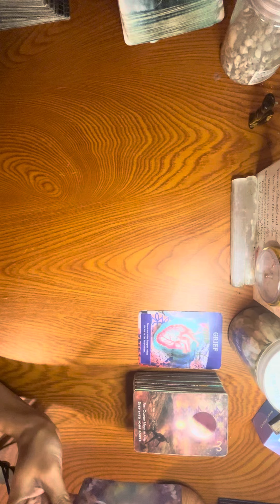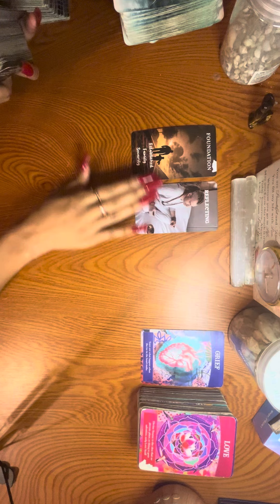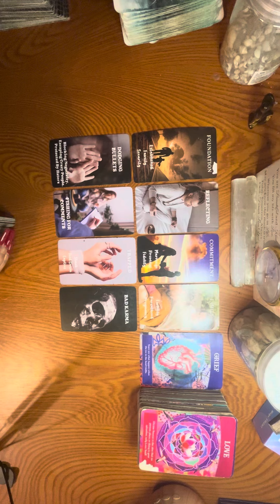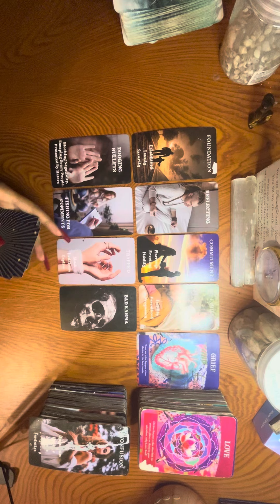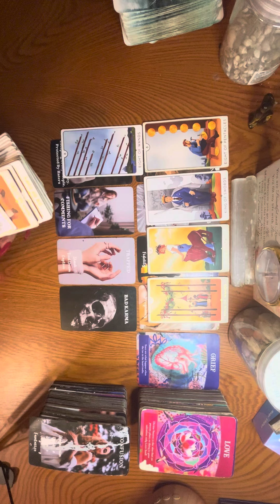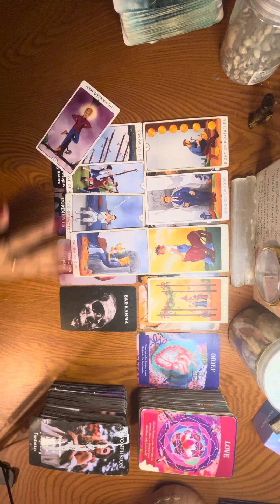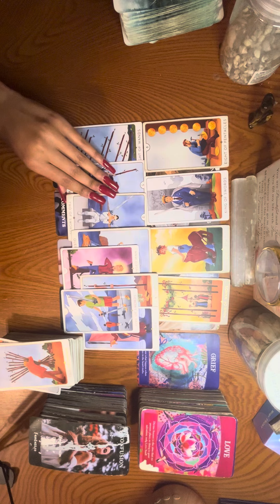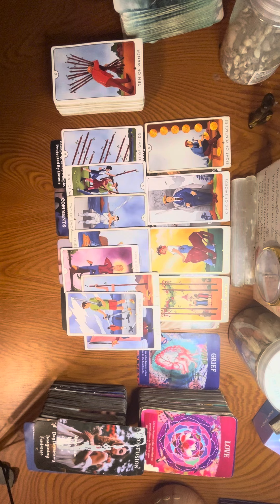PISCES ♓️ EVERYTHING WAS PERFECT UNTIL THEY RUINED IT